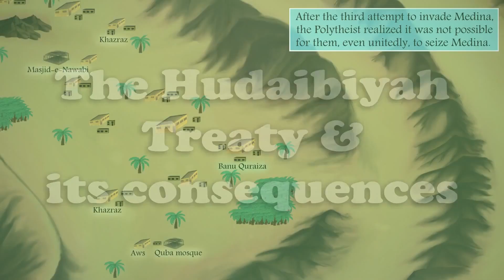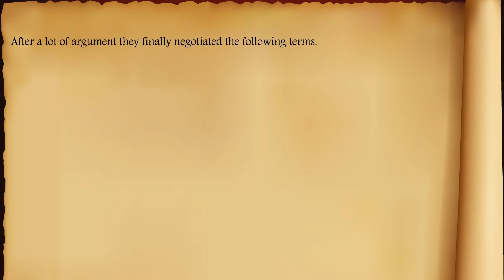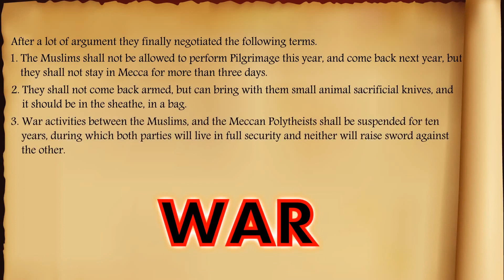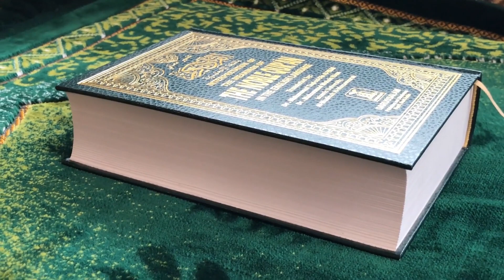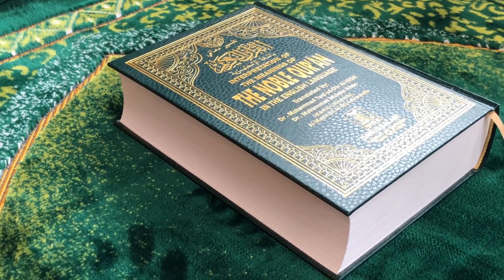ከፈትህ መካ ጀርባ ያለው አስገራሚው የሁደይቢያ ስምምነት ሚስጥሮች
ይህ Fuani multimedia nw

አዝናኝ አስተማሪ አልፎ አለፎም ወቅታዊ የሆኑ ቪፍዮዎች እሚያገኙበት

እየተዝናኑ እሚማሩበት ምርጥ ኢስላማዊ
የዩቲውብ ቻናል

Where you can find fun teacher and even current videos

The best Islamic to learn while having fun

ምርጥ የኢስላማዊ የስነ ፅሁፍ የመንዙማ እና የነሽዳ ስራዎች በአዲስነታቸው እሚለቀቁበት የከቨር ስራዎችንም እሚያገኙበት ምርጥ የስጥበባዊ ስራዎች ቻናል

The best works of art channel where you can find the best works of Islamic literature Manzuma and Nashda in their new releases and cover works.

instagram user name
▶fuadini_ab
facebook profaile
▶Füãdïñï D Çøñfiüzêr Vîp
▶sogut records
▶Fuani Multimedia
▶Fuadudin_243

Fuani Multimedia ን ስለመረጡ ምስጋናችን ላቅ ያለ ነው